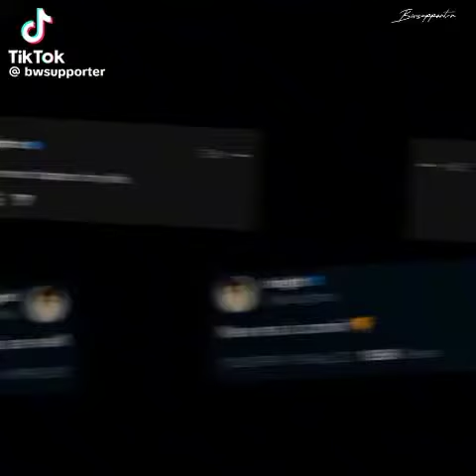Bright leaving GMMTV doesn’t mean it’s the end of BrightWin